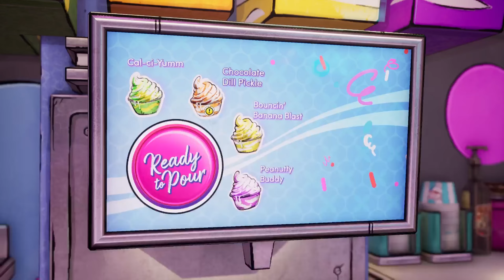New Tales From The Borderlands | Episode 4: False Advertising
This is a no commentary, full playthrough of the game. The video contains episode "False Advertising". Recorded on PS5.

New Tales From The Borderlands is a graphic adventure video game developed by Gearbox Studio Québec and published by 2K. A spin-off of the Borderlands series and a successor to Tales From The Borderlands (2014–2015), the game was released in October 2022 for Nintendo Switch, PlayStation 4, PlayStation 5, Windows, Xbox One, and Xbox Series X and Series S.

Similar to Tales From The Borderlands, the player must move the game's protagonist around the world's environment, explore their surroundings, complete quick-time events, and make narrative choices that may change the outcome of the story. Each character has their own unique gadgets. Anu has a high-tech glasses which allow her to scan objects; Octavio can browse other people's social media pages and hack into their devices; Fran can freeze enemies using her hoverchair.

Set about a year after Borderlands 3, weapon manufacturer Tediore has begun invading the planet Promethea. New Tales from the Borderlands introduces a cast of new characters, including three playable protagonists: Anuradha Dhar (Michelle Rambharose), an altruistic scientist; Octavio Wallace-Dhar (Diego Stredel), Anu's brother who is seeking for fame and fortune; and Francine Miscowicz (Lucia Frangione), the owner of a frozen yogurt store who uses a hoverchair for mobility. The player must guide the three protagonists, each with their own hopes and dreams, as they fight against Tediore agents, as well as monsters and criminals that roam the planet. The trio must also work together as they seek a vault key which may grant them access to a vault stashed with treasures that may change their lives forever.